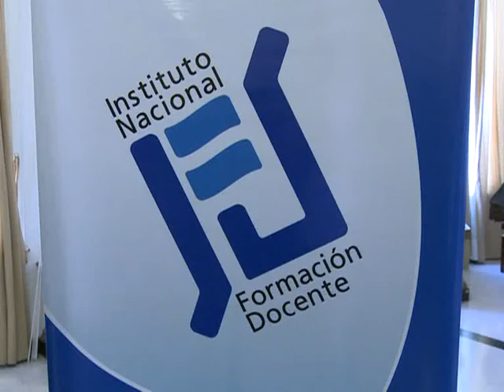Homenaje al maestro Francisco "Paco" Cabrera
Con la presencia del ministro de Educación de la Nación, Alberto Sileoni, se realizó un homenaje al docente Francisco "Paco" Cabrera, en la sede de la cartera, donde además se proyectó un documental sobre su trayectoria y su pensamiento.
Cabrera, de 94 años, dijo que solo se puede ser maestro cuando "se quiere a los chicos" y afirmó, "si una cosa buena en mi vida fue hacer las cosas con humor, introducir en la escuela el humor".
Por su parte, el ministro Sileoni aseguró, "este homenaje para Paco es también para los docentes que nos arrebató la dictadura" y agregó que el viejo maestro, "encarna lo que debiera ser el manual del buen docente".